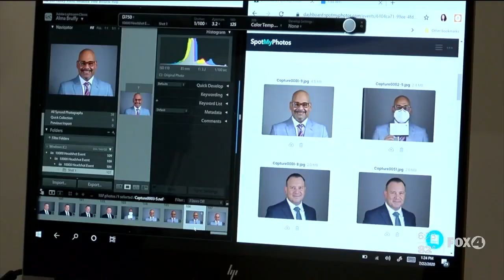Headshots provides free photograph for the unemployed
Coastland Mall partnered with Headshot Booker and local photographers to create the largest, single-day photo initiative that provided 10,000 unemployed Americans nationwide with a complimentary, professional headshot to include with their resumes and post job sites such as LinkedIn.